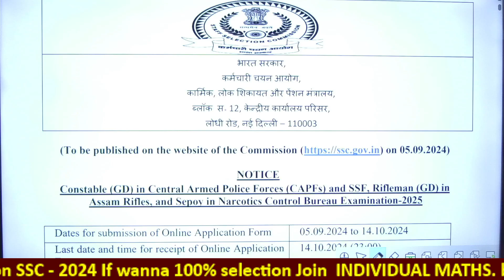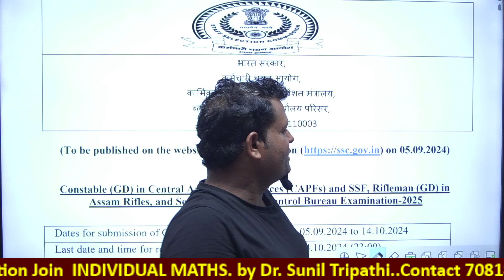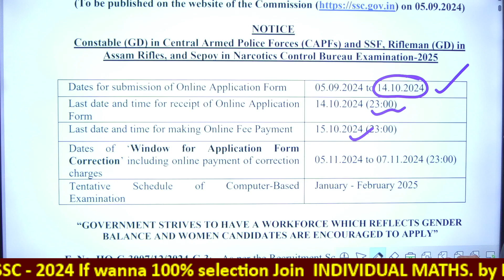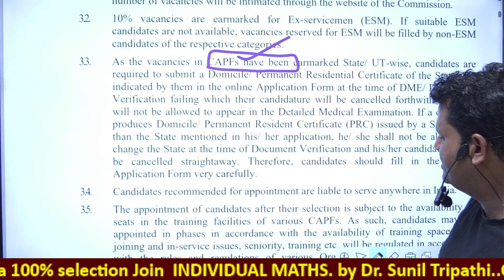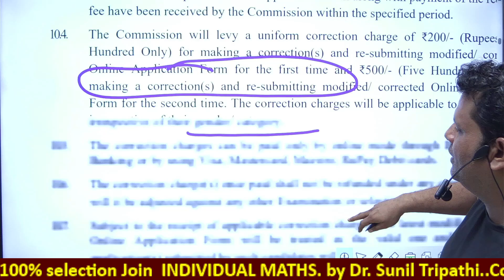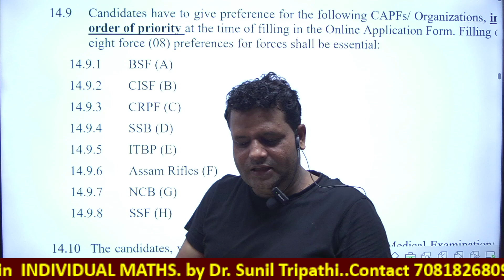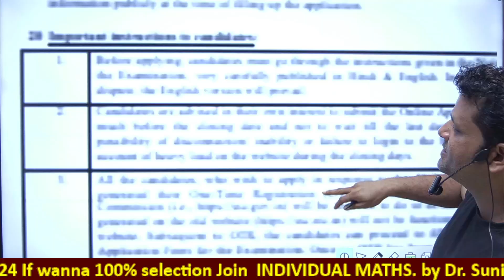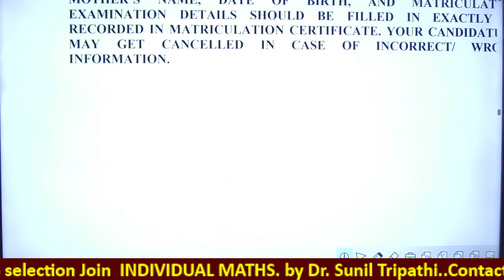SSC-GD 2024 || Notification Out || Dr Sunil Tripathi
डॉ० सुनील त्रिपाठी सर के कुशल मार्गदर्शन में  UPTET / SUPER TET / SSC FOUNDATION BATCH /IND MATH /IND ENGLISH/  एग्जाम की तैयारी के लिए अभी वीडियो क्लासेज और पीडीएफ नोट्स आपको Best apps के द्वारा प्रदान की जाएंगी सभी वीडियो को किसी भी समय देख सकते हैं |

➤Our Official  Mob no
➤Mob no   ;;;                  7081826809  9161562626    , 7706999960

Our Features:
➤ Availability of Study Materials.
➤ Updated Content.
➤ 24*7 Query Resolution.
➤Doubt Clearing Session.